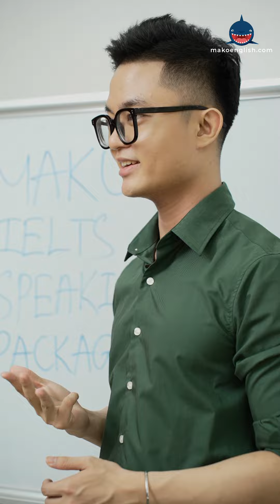IELTS Speaking Course at MAKO - Kingsley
Luyện tập Speaking IELTS một mình quá khó? Vậy tại sao không cùng tìm một người bạn đồng hành cùng bạn để cải thiện khả năng NÓI và được nhận feedback cải thiện đúng không nào?

Truy cập ngay website để biết thêm thông tin chi tiết

ℹ️ MAKO English is a direct English learning website with 1-1 sessions with native speakers, based in Australia, offering flexible class schedules.